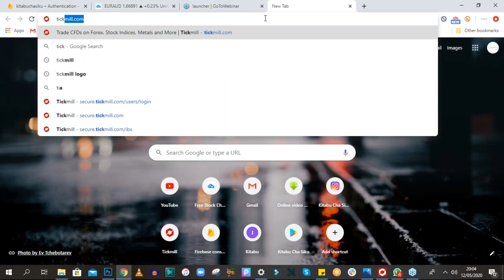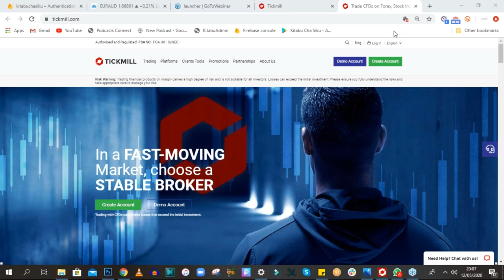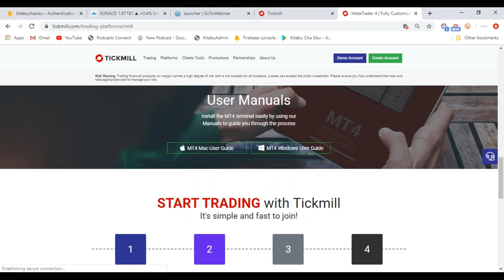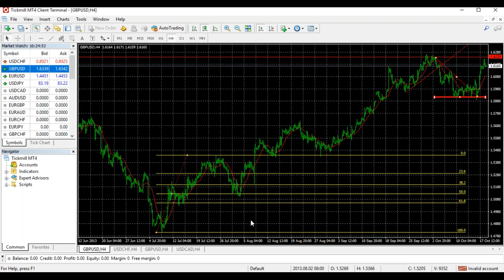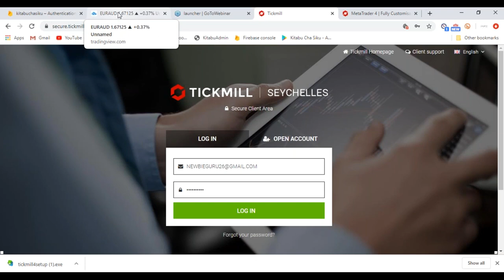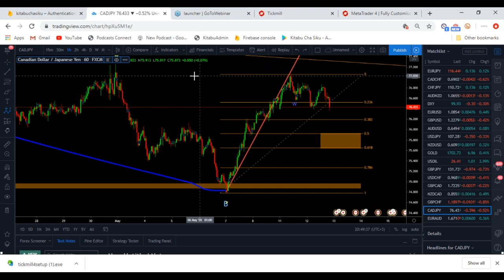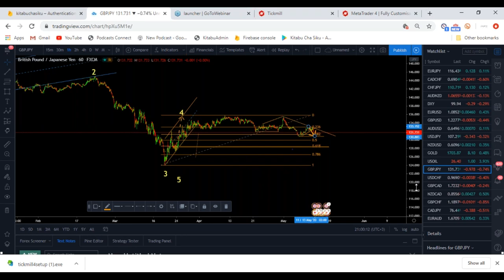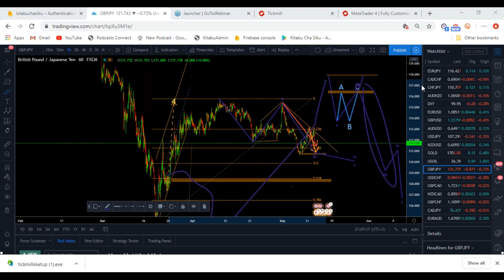Forex Market Analysis in Swahili - Evans Harrison Kisanga (12.05.20)